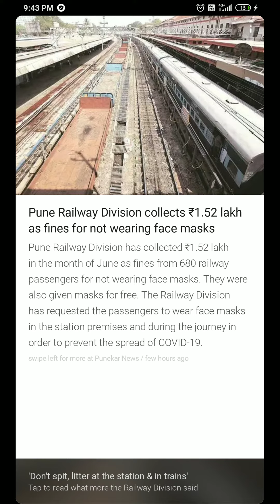1 Minute News Headlines 2nd July 2021 Hindi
ek minute ki news
news headlines 2nd july 2021
news 1st july 2021
1mn hindi
1mn news hindi